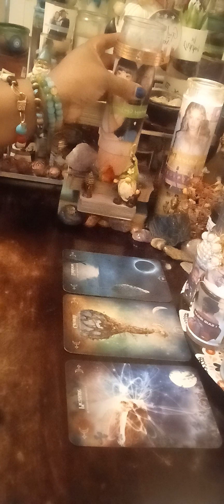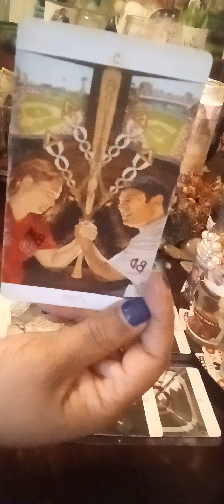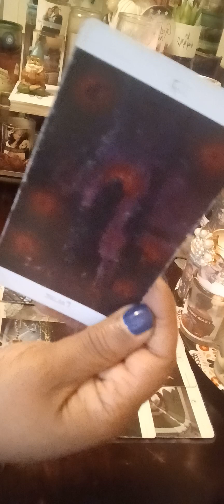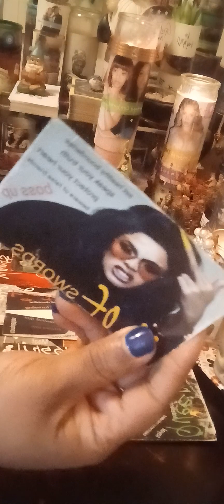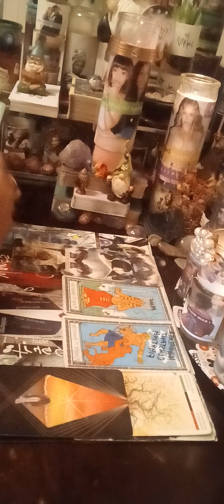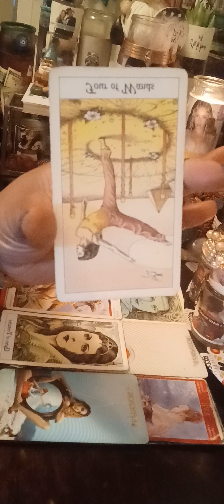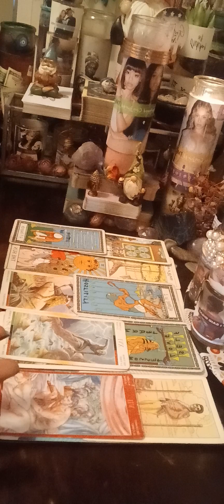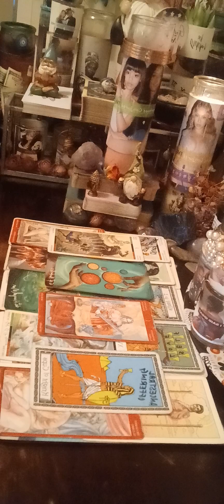South node ♏️ You & your children will be vindicated‼️KARMICS will be left alone w/ their devils‼️🧠👹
love and restoration ❤️